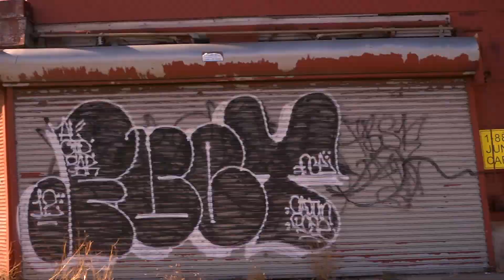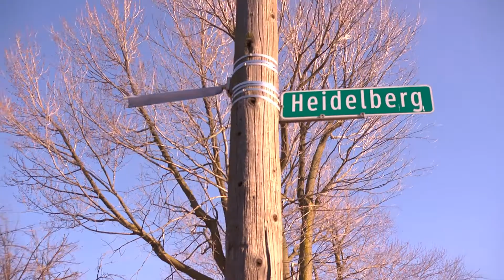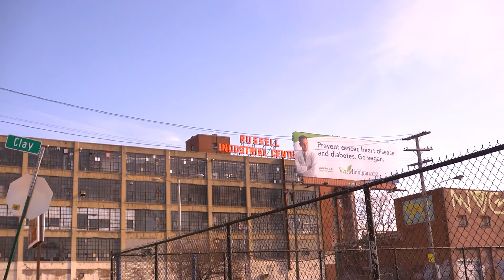Detroit Never Stops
Here's a little video i put together with some left over footage i had shot in Detroit. i realize that this may look negative but in actuality it's not. It's just an eye opener for those who haven't seen Detroit in this style. The moral of the video is that many rappers and people claim they are from some of the "Hardest" cities in the U.S. .Detroit is a city that has been pissed on and is what built America to what it is today. Just like people to turn their backs on what brought them up. but remember. WE WILL NEVER STOP.

A special shout out to Promo Paul cuz he has heart in this city.

Shot by hbm Media.